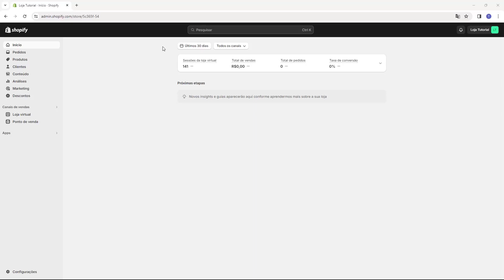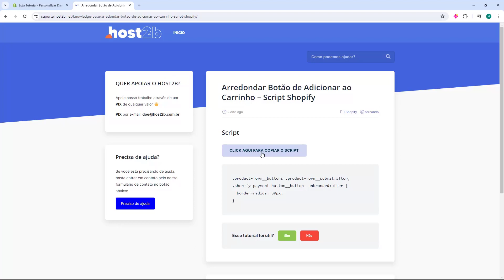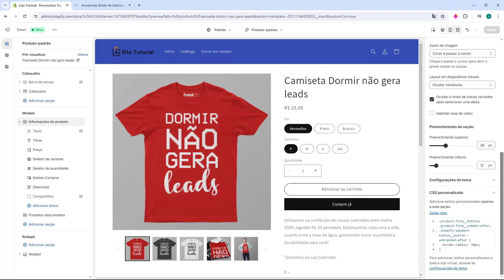SCRIPT GRATIS: Arredondar Botão de Adicionar ao Carrinho no Shopify (Rápido e Fácil) 2024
Aprenda Como Configurar Script para Arredondar Botão de Adicionar ao Carrinho no Shopify em poucos minutos